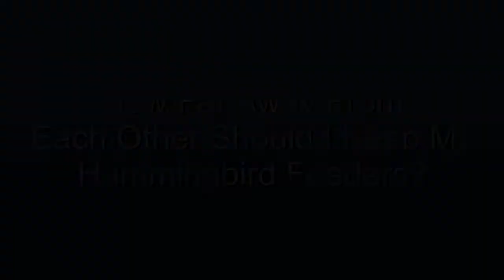How Far Away From Each Other Should I Keep My Hummingbird Feeders?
We live stream videos like this every first Wednesday of the month at 3 pm EST on Facebook.

Cole's Wild Bird Products makes the highest quality bird seed on the market. We use packaging that locks in the freshness. With our unique packaging, we avoid using pesticides or chemicals. We lock in the seeds as well as the flavor, ensuring your birds get the best-tasting product. In fact, this type of packaging is usually reserved only for products made for human consumption.

If you want the very best for your wild birds, you want Cole's products. Cole's is a family-owned business dedicated to giving wild birds top-quality goodness that keeps them coming back to your feeders.